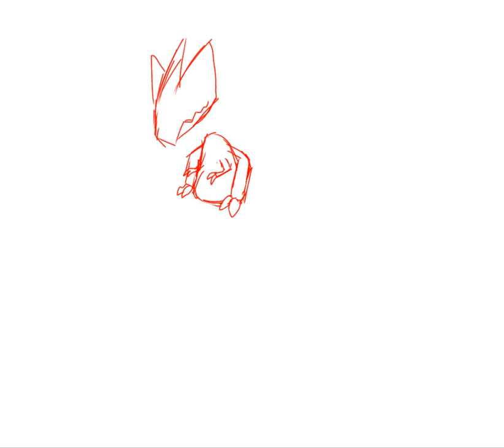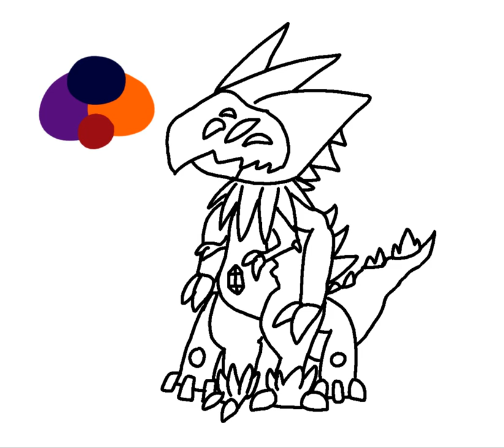Legendary Fakemon Speedpaint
lol it's my first vid of 2021.